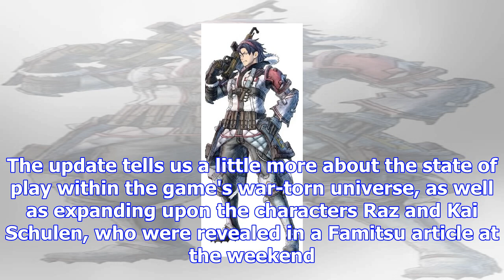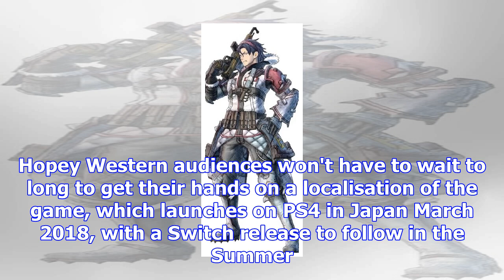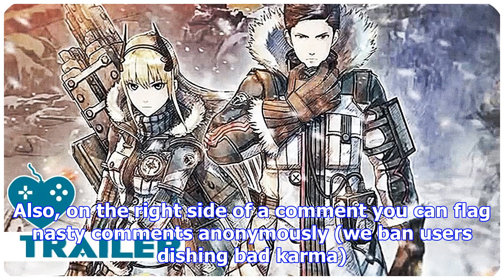New details and story trailer for valkyria chronicles 4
Minor spoilers belowSega has updated their official site for real-time-strategy sequel Valkyria Chro...